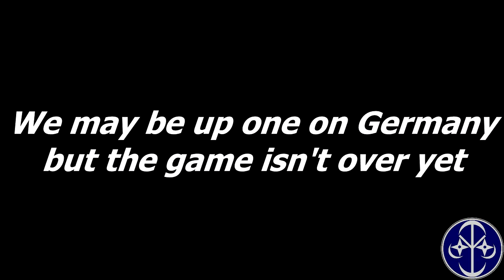Captain Tsubasa: Rise Of New Champions - New Hero Epsiode [PART 23]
This is gameplay of New Hero Episode Furano Route in Captain Tsubasa: Rise Of New Champions by Prinatious P.